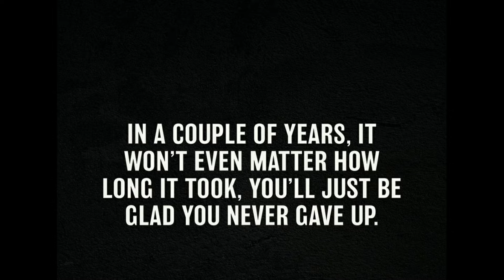"Caught on Camera: Wildlife Wonders in the Wilderness"bigfoot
I sat out some trail cameras for few weeks and caught a few cool photos. no Bigfoot but maybe we get him next time so stick around and see if we finally capture the hairy beast